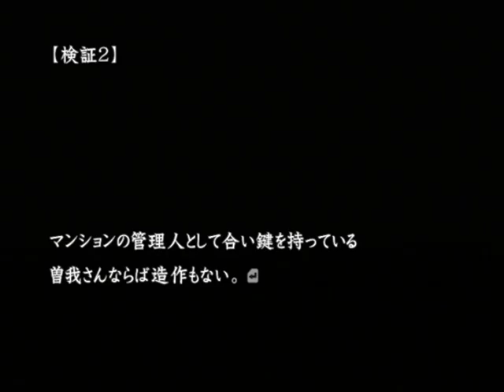【PS2】流行り神２ 警視庁怪異事件ファイル【ファミ通殿堂入りソフト】初見プレイ Part４５ 犯人は・・・ 【スタートオンゲームズ】【スタゲー】【JAPAGE】